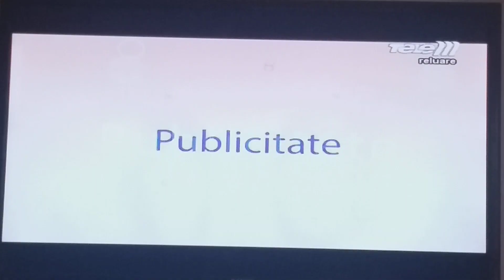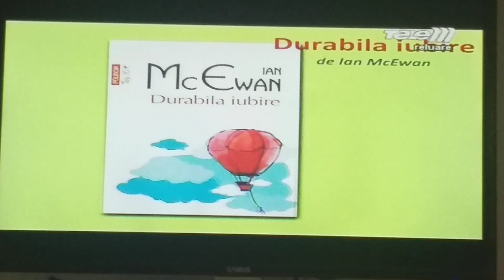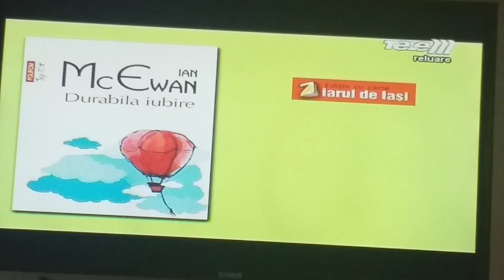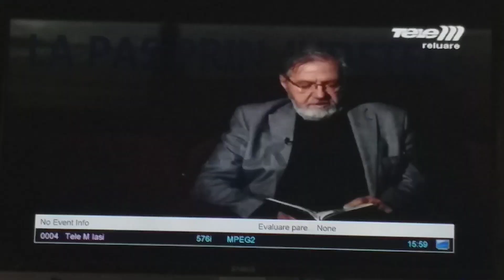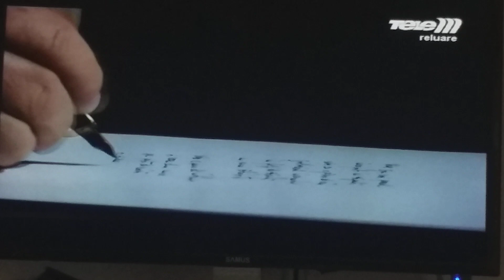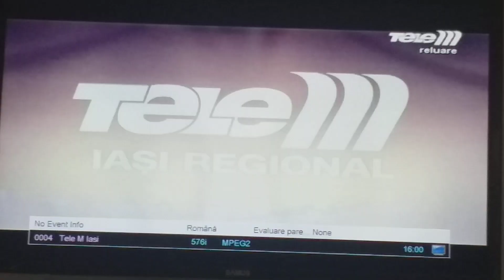Рекламный блок и анонсы (Tele M Iasi, 05.02.2024, 15:53 EET/14:53 CET)